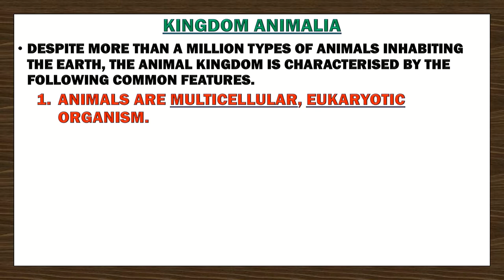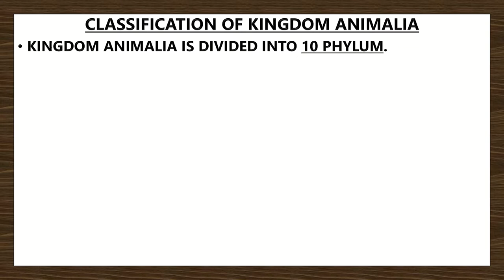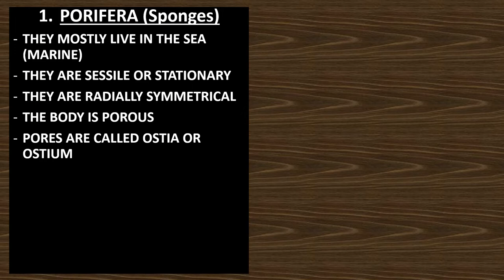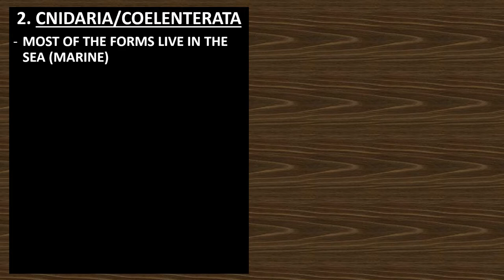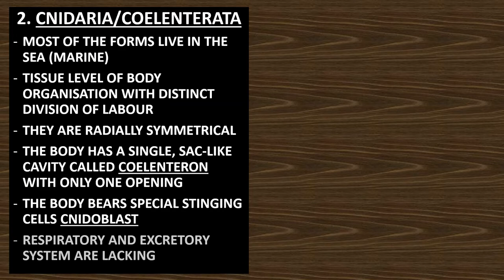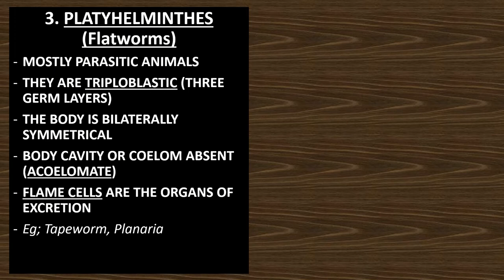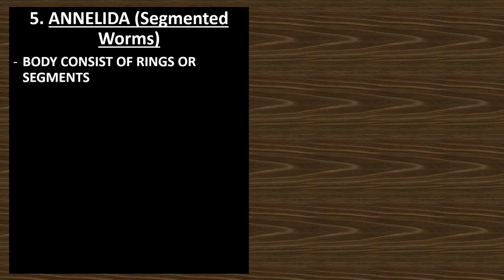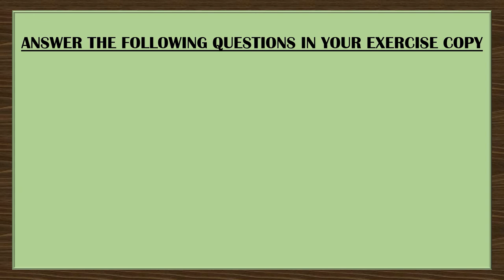CLASS IX - Science - 18/01/2022